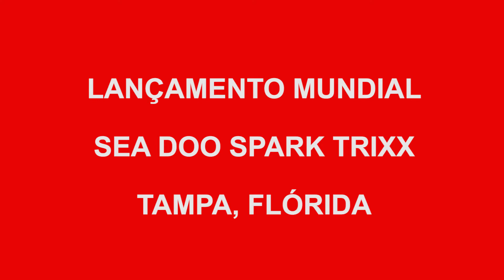Lançamento Mundial Sea Doo Spark TRIXX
Conheça o lançamento 2017 da Sea Doo. O Spark TRIXX.